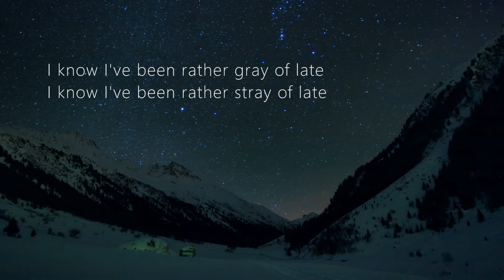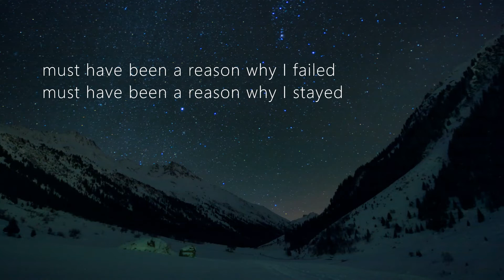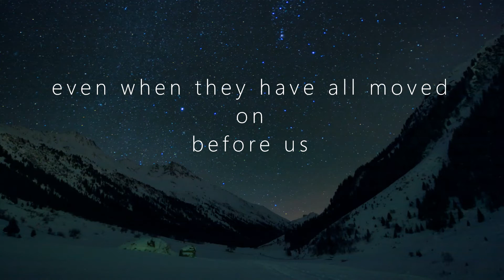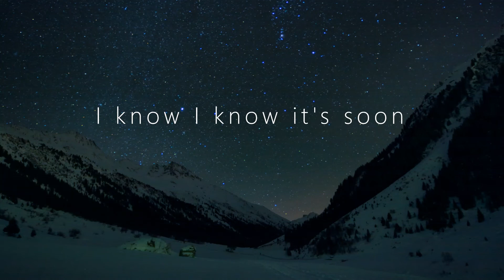The Soundrops - Late Bloomer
written by Ger (2014, 2022)
photo by Carlo Knell on Unsplash